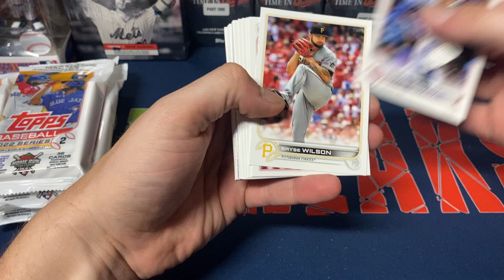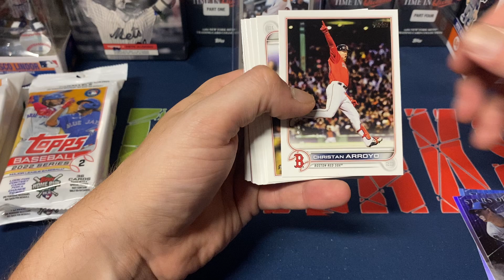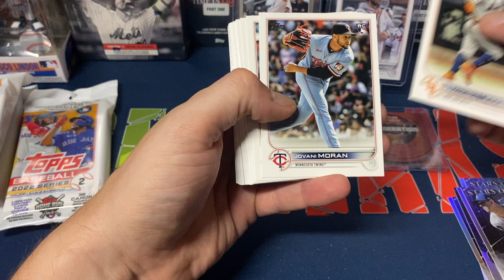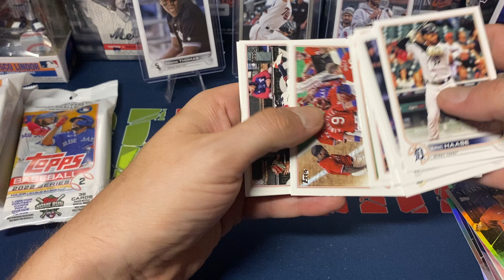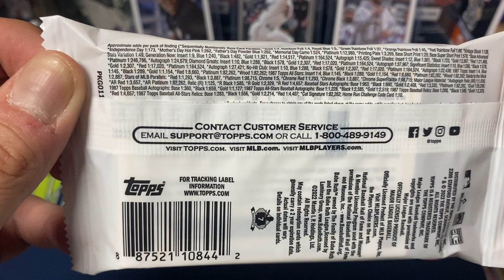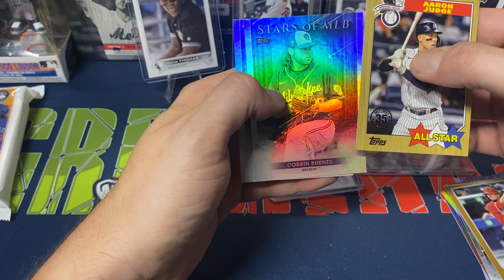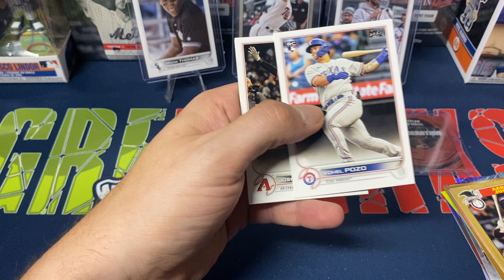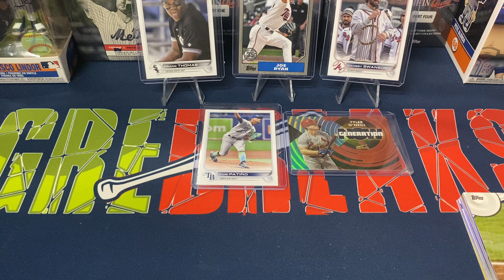Opening 6 Value Packs Of 2022 Tops Series 2! Pulled 2 Short Prints!! Are These The Way To Go For SPs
Opening 6 value packs of 2022 Topps Series 2 Baseball cards. Each pack has 36 cards per pack for 5.99 each!